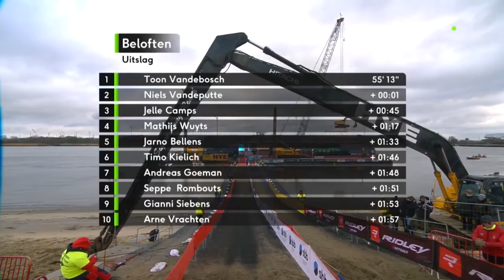BK Veldrijden Antwerpen (Cyclocross/Beloften/U23) 2020 MIX Toon Vandebosch